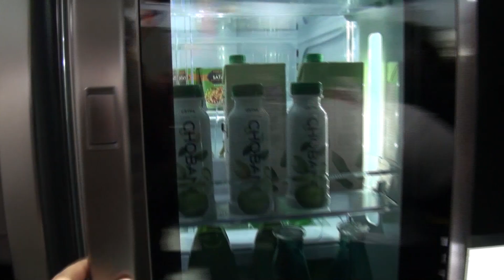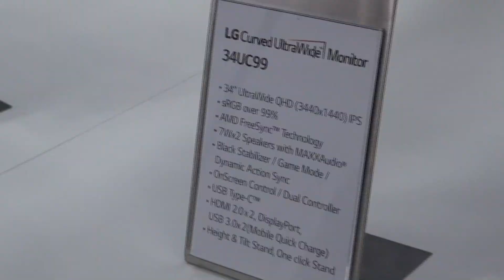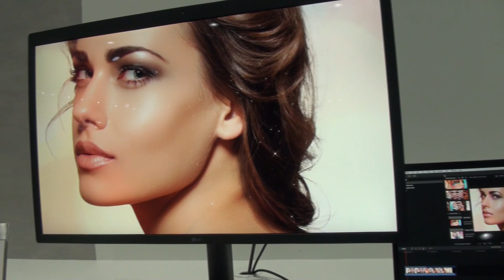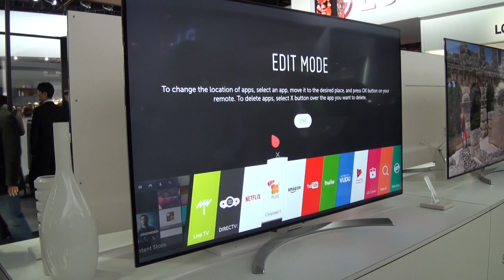CES 2017: Recorrido por el stand de LG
Aquí les traigo un resumen de las principales novedades del stand de LG en el CES 2017.